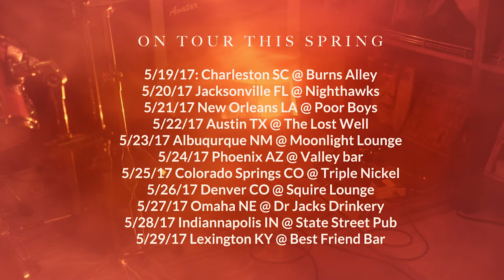Toke - Weight of the World - TEASER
Teaser for Toke's new music video for "Weight of the World" from their new album ORANGE.